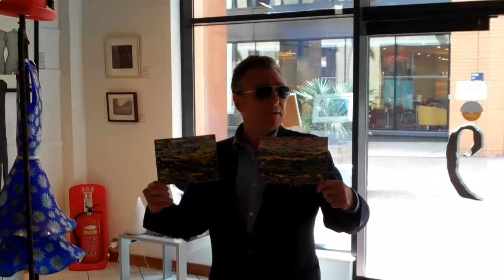UBTV..CURE LUKEMIA FUND RAISER AT NUMBER 9 ART GALLERY,photo session.